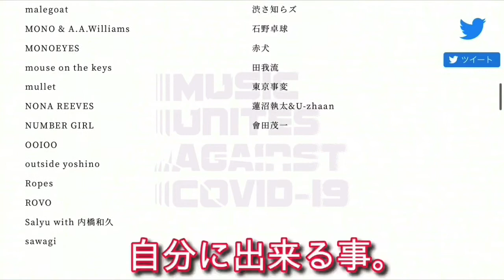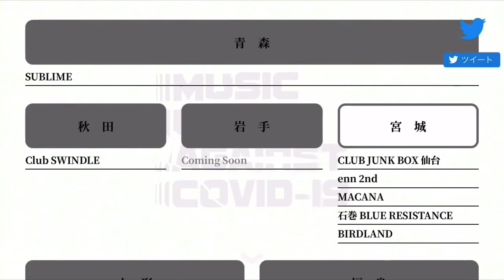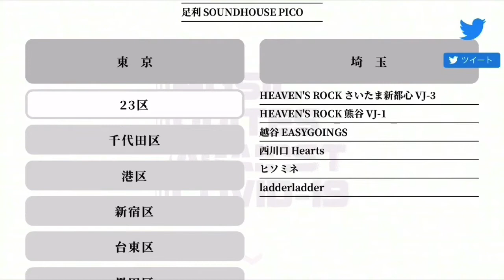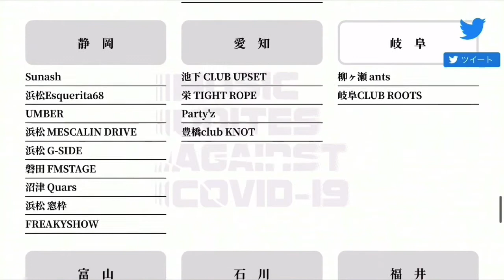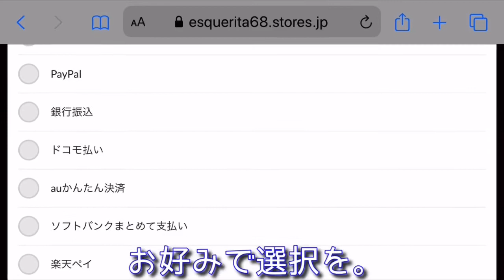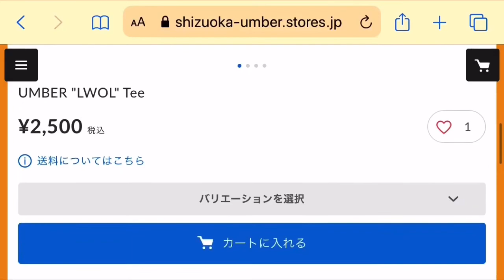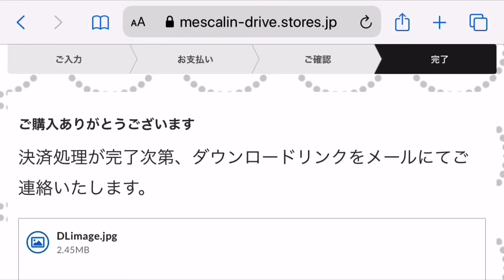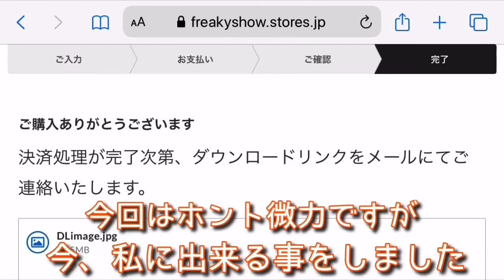【LIVE HOUSE支援】全国から地方まで！微力ながらチカラになりたい！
どの業界も存続の危機と戦っている事と思います。
好きな世界が失われるかも知れない..
そんな事が起きたら、悲しいですよね。

ライブハウスへの支援が可能になってきたので、音楽好きとして行動します。
無理の無い範囲の事しか出来ませんが💦出来る事があるのなら、やる！